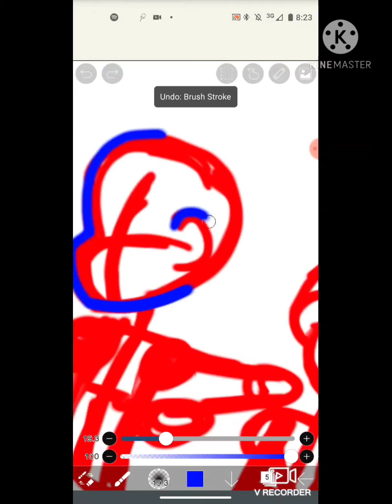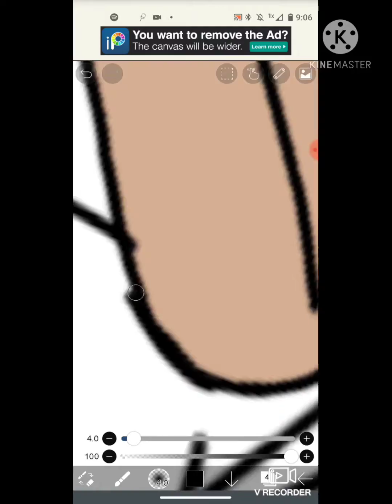Drawing Gacha Club Presets In My Art Style Until Someone Famous Notices Me, Day 3: Lemo and Yuni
Ignore the part where it says "day 2" instead of "day 3", I forgot to change that